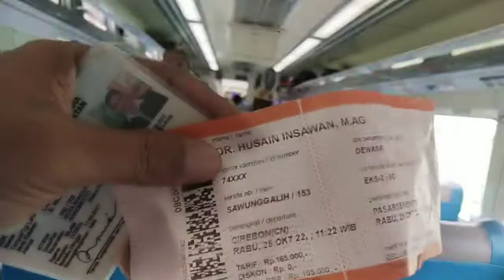Perjalanan Jauh Cirebon - Jakarta Pakai Kereta Api Sawunggalih Saja. have a nice trip